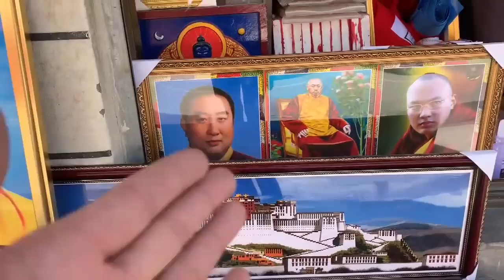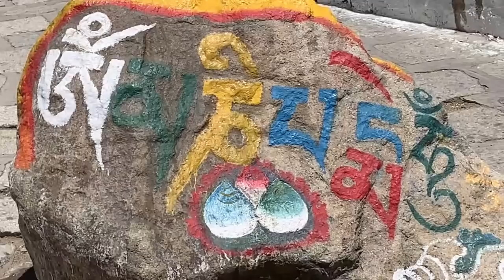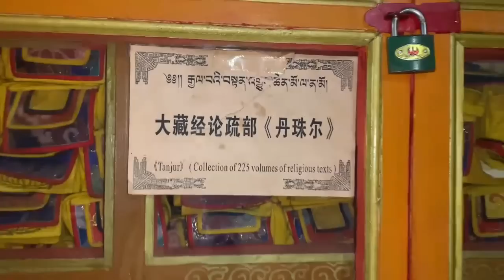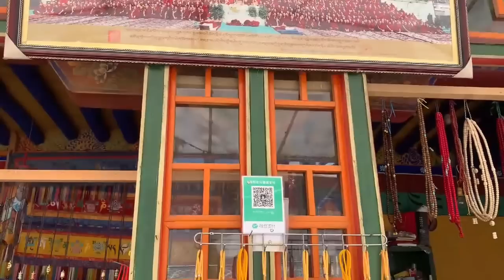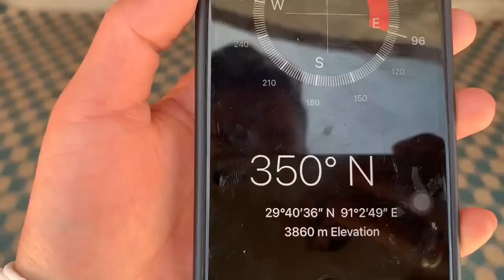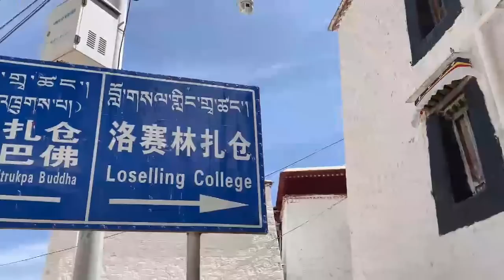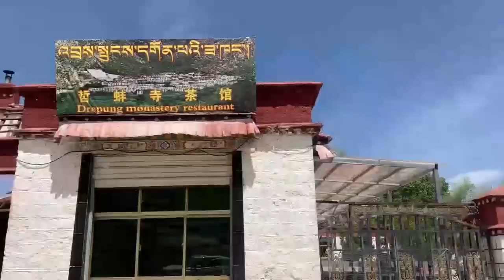What to See in the Biggest Tibetan Monastery - Drepung Monastery？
Drepung Monastery is a Tibetan Buddhist Gelug monastery, one of the six major temples of the Yellow Sect. Here you can not only see the assembly hall, which was used to serve 8000+ monks, but also the unique Tibetan incense offering, the ways of reincarnation, natural statues of Tara and Manjusri, etc. Follow Dolma and see more!